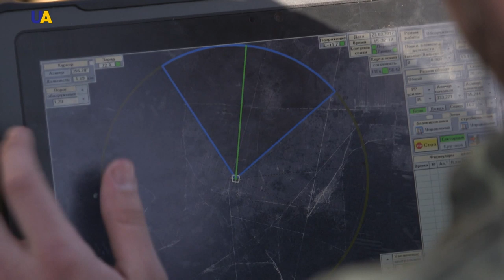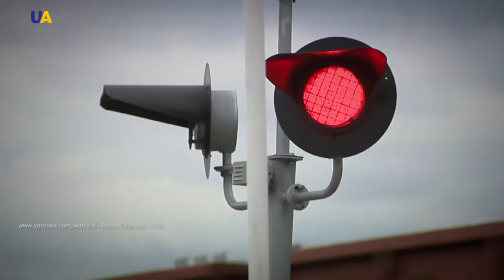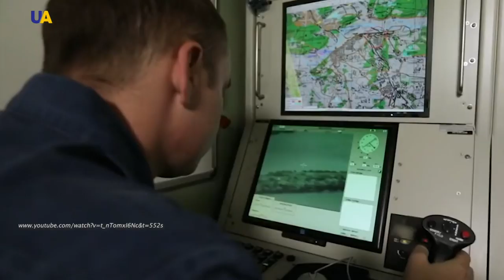ATO. Way to Home. Part 83 | History of the War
As it had been already mentioned on many occasions, war is not only a confrontation between armies, but is also a competition of transport systems. Even a small number of troops consume a huge amount of various supplies and even a well-trained regiment will quickly lose its combat capacity and effectiveness without the timely supply of provision…